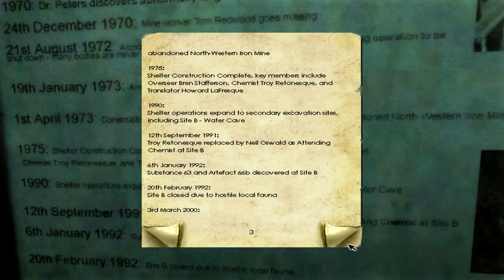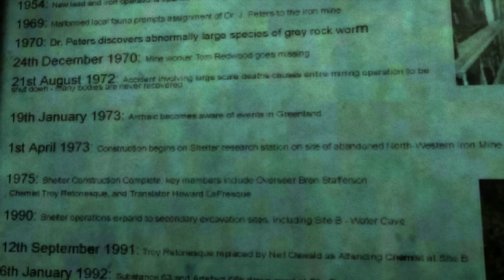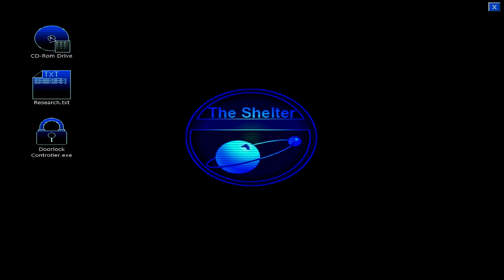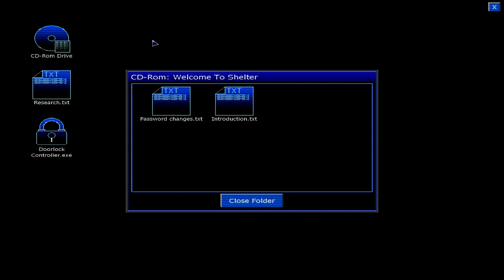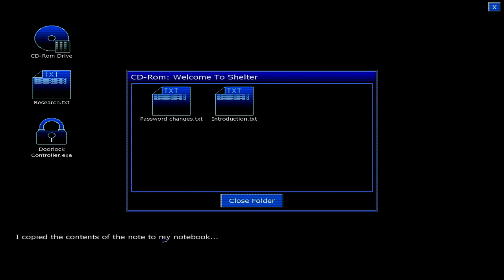Penumbra: Black Plague Playthrough Part 3 - A Descent Into Madness [Blind, Hard, HD]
Discovering the history of the old mines and shelter. Going crazy, apparently.